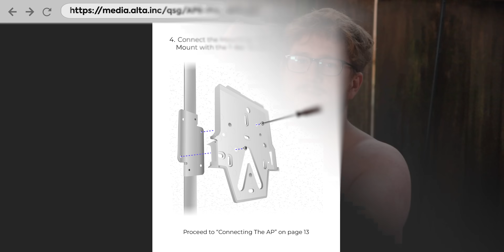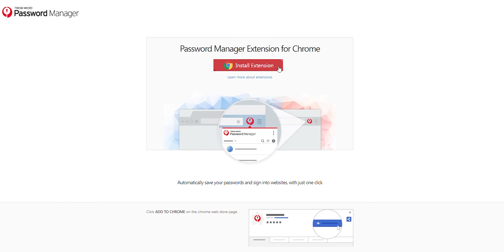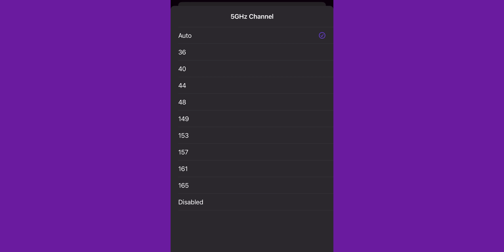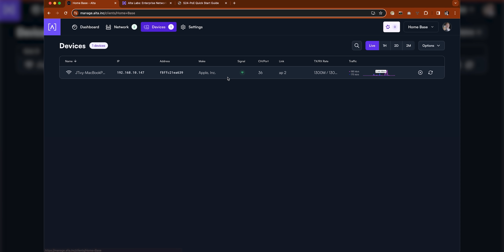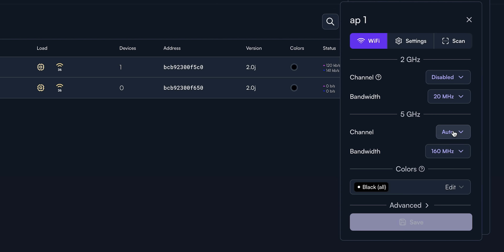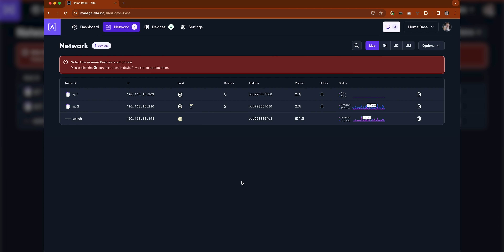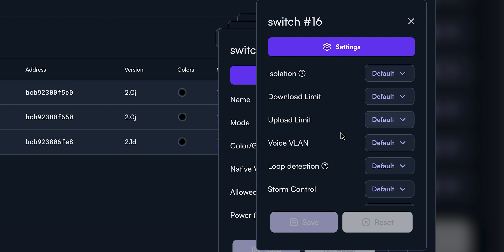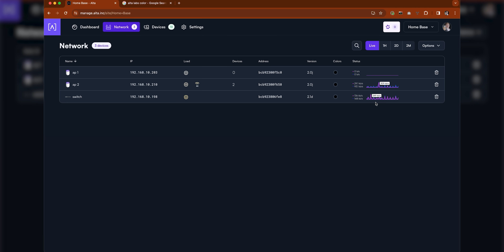Our NEW NEW Office WiFi - Alta Labs AP6 Pro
Hacking is getting more and more out of hand every day.

Well, we used to have a great network setup back when we had our studio, but now that we've moved, Jake has to start alllll over again. Thankfully, Alta Labs sent over their AP6 Pro routers and a nice new switch to help us get the most out of our neighbour's internet package. I hope everything is waterproof though...

CHAPTERS
0:00 Our new new office needs WiFi
0:28 Unboxing the switch
1:51 AP6 Pro unboxing
4:06 Sponsor - Trend Micro
4:33 Setting it up
7:19 Speed testing
9:04 Switch features and its interesting reset process
12:31 Overall thoughts
13:16 Outro